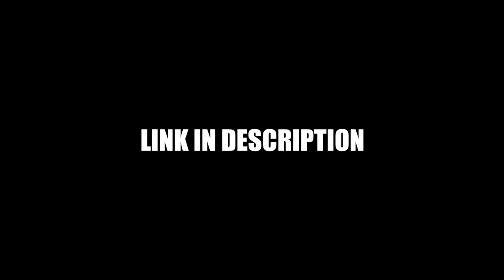NEW PICKUP... BUT WHY?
Let me know what you guys think of this new format. Interested in hearing your feedback. Thank you as always.

Grenco science, G PEN Elite available at the link above.

Thanks for checking Heat Ledger (HeatLedgerKicks) out. Heat Ledger has been collecting sneakers since the mid 2000's. This channel is focused on sneakers, apparel, and basketball/sport.